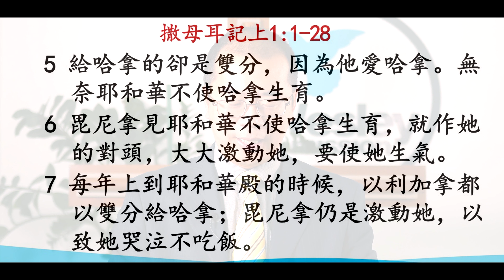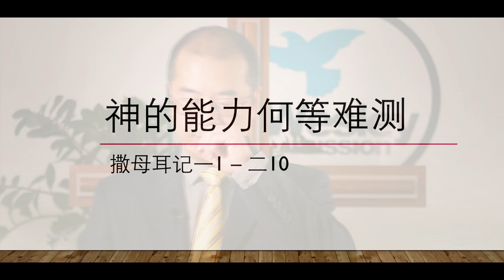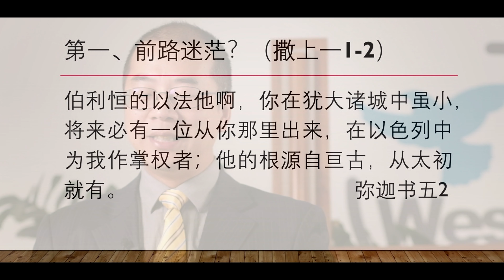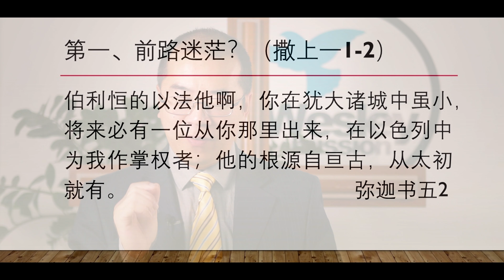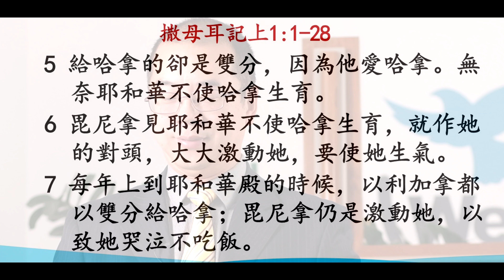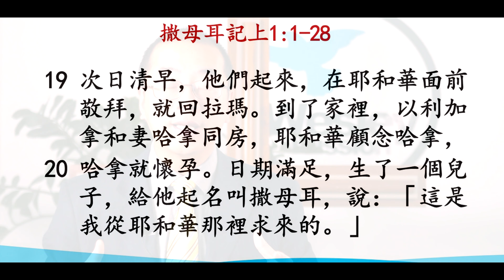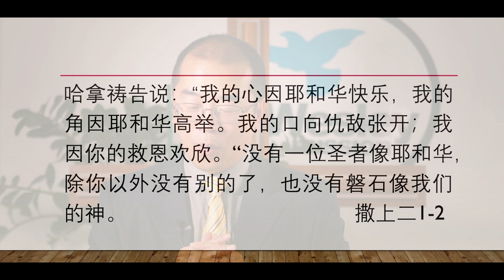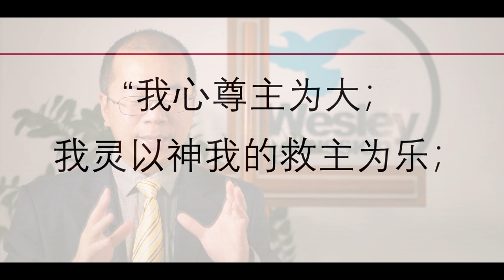2020 0503 僕人系列8: 神的能力何等難測? 撒母耳記上1:1-2:10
撒母耳記上1:1-2:10